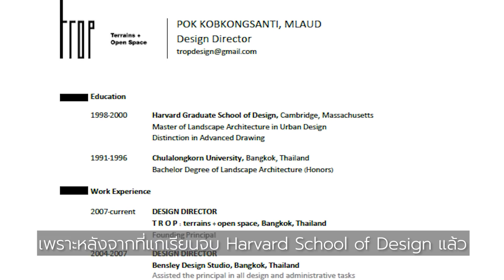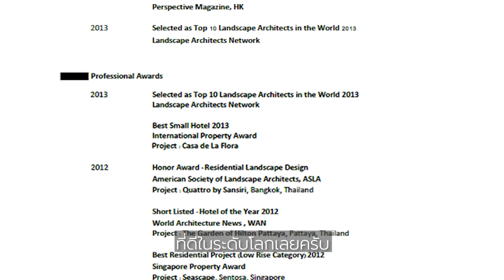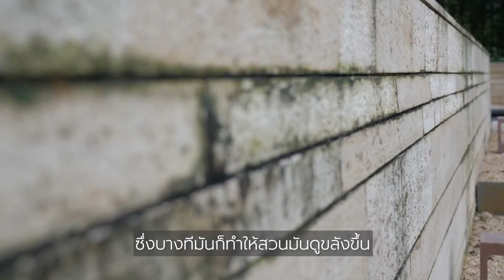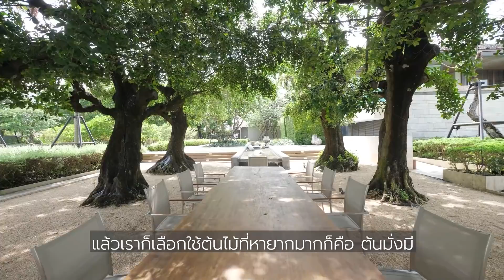สวนสนาม EP2 : Private Garden ในฝัน ออกแบบตามใจเจ้าของบ้าน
สวนแห่งนี้ออกแบบโดยคุณ ป๊อก "อรรถพร คบคงสันติ" ผู้ก่อตั้ง Trop ซึ่งเป็น Landscape Designer ชั้นนำระดับ International ที่มีผลงานที่กวาดรางวัลใหญ่ๆมาแล้วมากมายนะครับ โดยตัว Project นี้ ถือเป็นบ้านเดี่ยวหลังแรกที่คุณป๊อกออกแบบไว้เมื่อราว 10 ปีที่แล้ว

ตัวสวน เป็นสวนขนาดใหญ่ที่อยู่ในบริเวณบ้านเดี่ยวเนื้อที่ 4 ไร่ ที่ต้องการออกแบบให้มีซีนที่แตกต่างกันในแต่ละจุด เพื่อให้ได้มุมมองจากแต่ละห้องที่ไม่ซ้ำกัน และมีพื้นที่ใช้งานในสวนที่แตกต่างกันด้วย เราจึงเห็นทั้ง สวนกรวด สวนน้ำ สนามหญ้า และพื้นที่นั่งเล่นตามจุดต่างๆ กระจายอยู่ทั่วทั้งพื้นที่

สวนแห่งนี้ใช้วัสดุธรรมชาติแทบจะเรียกว่า 100% หินจริง ไม้จริง แม้วัสดุปูพื้น Outdoor ก็ยังใช้หินจริง ซึ่งแม้ว่าจะได้ความรู้สึกที่ดี แต่ต้องดูแลรักษาถึง และพิถีพิถันกับการเลือกวัสดุให้ได้สเปคที่ดีกว่าปกติ เช่นไม้พื้นที่หนาระดับ 10 ซม ซึ่งแม้เวลาจะผ่านมาถึง 10 ปีแล้ว วัสดุเหล่านี้ยังคงสภาพที่ดีอยู่เช่นเดิม

ไฮไลท์ที่สำคัญอย่างหนึ่งของสวนที่นี่คือ การเลือกใช้ต้นไม้ ที่เลือกมาให้เหมาะกับซีนของพื้นที่ที่จัดวาง และความที่พื้นที่มันใหญ่ สวนที่นี่เลยใช้ต้นไม้ที่ใหญ่กว่าสวนปกติทั่วไป เช่นต้นจิกขนาด 3 คนโอบที่อยู่หน้าบ้าน เป็นต้นที่พอเหมาะพอดีกับหน้าตาและขนาดบ้าน และต้นมั่งมีขนาดมหึมาที่หาไม่ได้แล้วในปัจจุบันจำนวน 8 ต้น ที่วางบนสวนกรวดข้างบ้าน กลายเป็นซีนที่ทำให้พื้นที่ตรงนั้นเหมือนที่นั่งใต้ต้นมะกอกในสเปน หรืออิตาลีไปเลย

สวนของบ้านหลังนี้ เป็นสวนที่เป็นตัวอย่างที่ดี ในการออกแบบพื้นที่ ได้อย่างเข้าใจในความต้องการ และการใช้ชีวิตของเจ้าของบ้าน ที่มีการใช้งานพื้นที่ Outdoor จริงจัง และยังคงความดูแลรักษาได้ง่ายไม่แฟนตาซีหรือเป็นภาระจนเกินไป.. เป็นสวนในฝันที่ยิ่งเวลาผ่านไป ยิ่งเติบโตสวยงามครับ